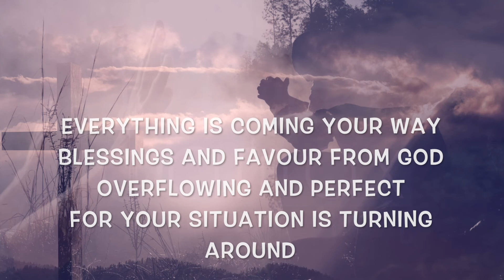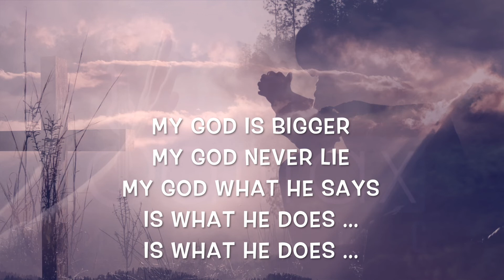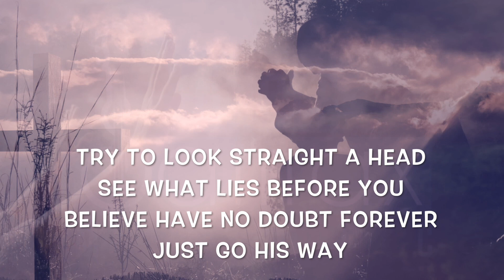Listen Lyrics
UncleSaMaX Music

"Listen" a song taken from "HORIZON" Album Listen to the voice of God and all shall be ok. Listen and fall his commandments

Psalm 37:4 Delight yourself in the Lord, and he will give you the desires of your heart.